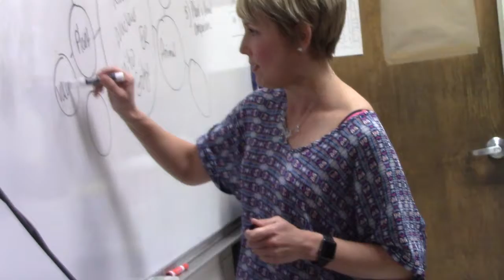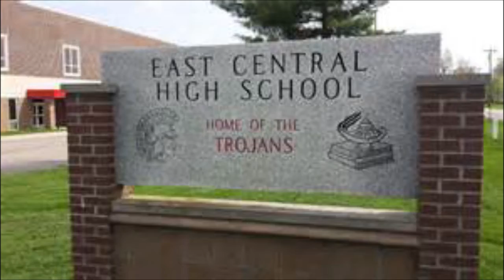New Teacher Spotlight: Mrs. Stallings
Decarlos, Emilee, Mya